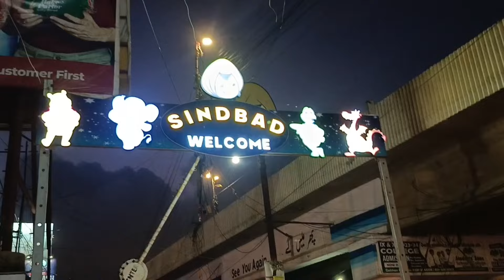Sindbad Wonderland Karachi | Aiman ki tabiyat kharb | Jhole me girte girte bache 😱 Shazain ka rona 😡